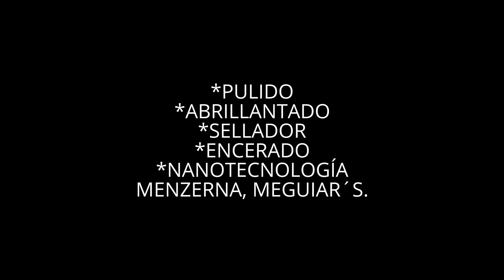HUMMER H3T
Autolimp Lara